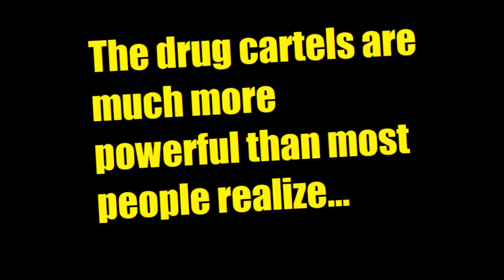Has Lilian NYS Omollo's Husband Always Been Close To Uhuru?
The identity of NYS suspect Lillian Omollo's husband is a real shocker and says a lot about the current fight against corruption. It is not what most Kenyans think.